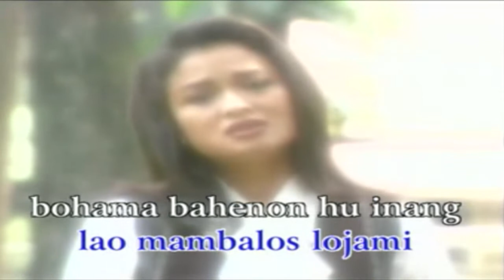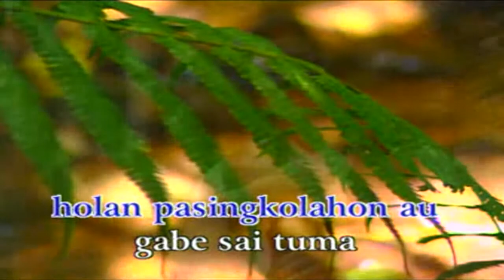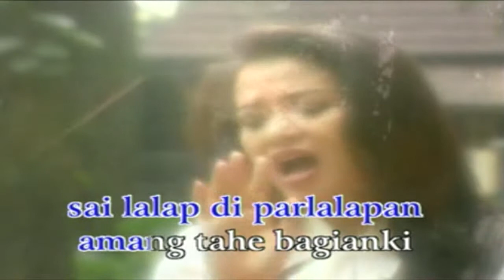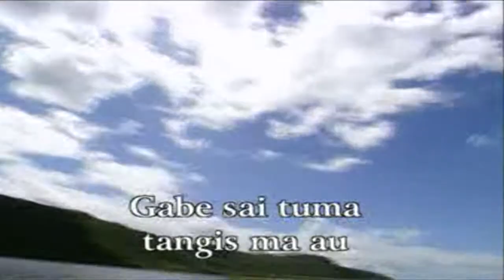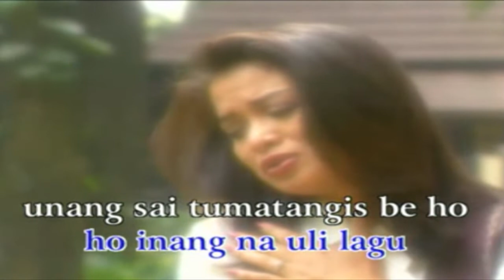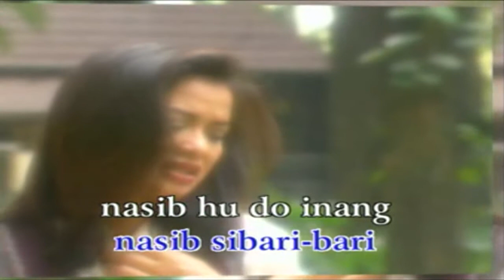Betharia Sonatha - Nasib Si Bari Bari (Official Karaoke Video)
Official Karaoke Video by Betharia Sonatha performing 'Nasib Si Bari Bari'
Cipt. Posther Sihotang